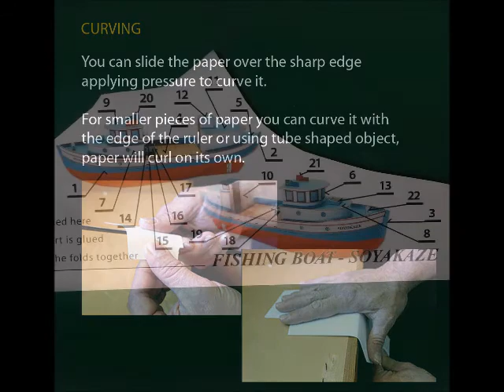Fishing Boat Soyakaze - Building Instructions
Paper Model of Fishing Boat Soyakaze from Campbell River Museum,  created by Pavel Barta